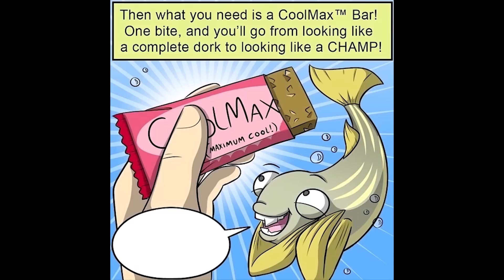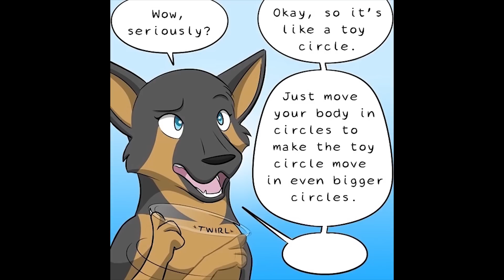Animal Problem Comics With Cute Endings #11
Update the latest comics, always bring you meaningful things